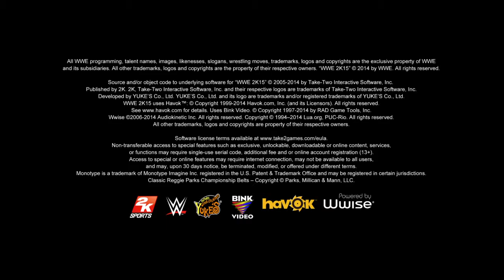WWE 2K15 episode 2